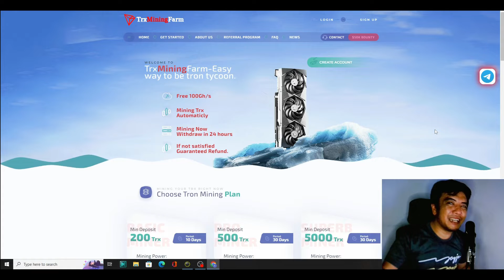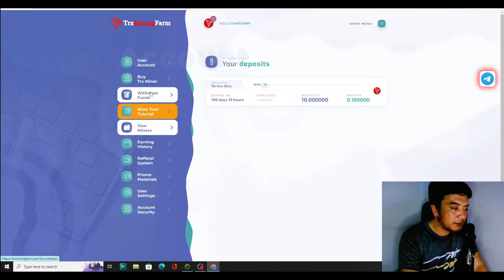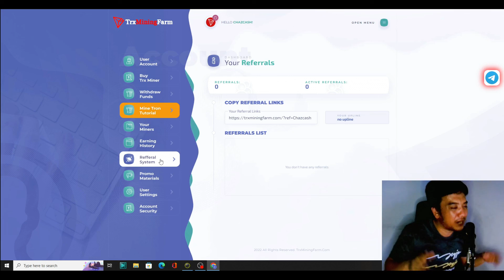DAFTAR, START, TIDUR UANGNYA JALAN SENDIRI KEDOMPET KITA || FREE TRX MINING 2022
halo teman-teman semua. welcome to my channel, channel ini berisi tentang segala bentuk tutorial atau cara dunia digital dan online. buat kalian yang suka dengan konten saya jangan lupa tinggalkan like kalian, comment dan subscribe ya supaya saya makin semangat untuk update info terbaru mengenai tutorial apapun mengenai dunia digital, bisnis online, menjadi youtuber dan cara2 pemula membuat youtuber seperti saya. yuk sama-sama kita belajar untuk jadi besar lagi. thanks ya guys sehat selalu kalian semua

SALAM
Chaz Cash